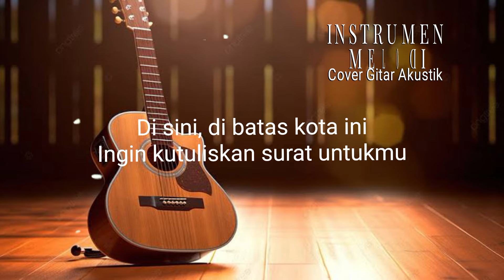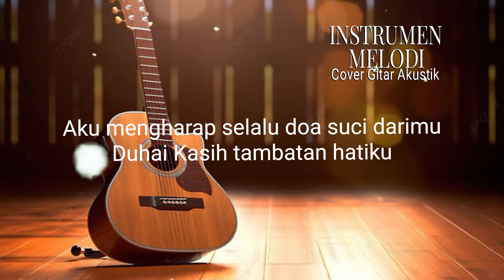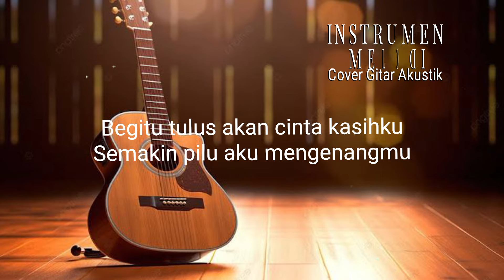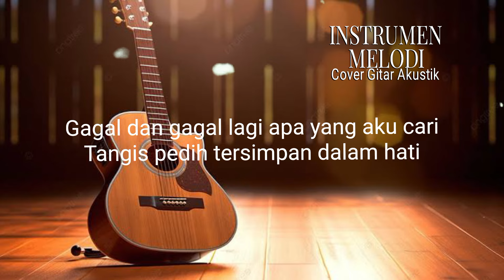DISINI DIBATAS KOTA INI ~ TOMMY J.PISA || COVER GITAR AKUSTIK || INSTRUMEN MELODI GITAR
Cover Gitar Akustik Disini Dibatas Kota ini ( Tommy J.Pisa )